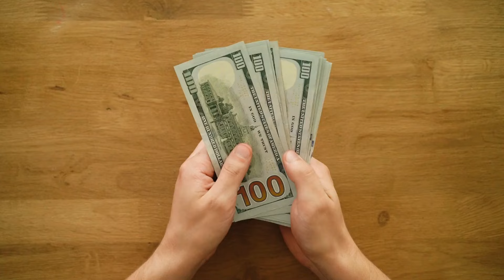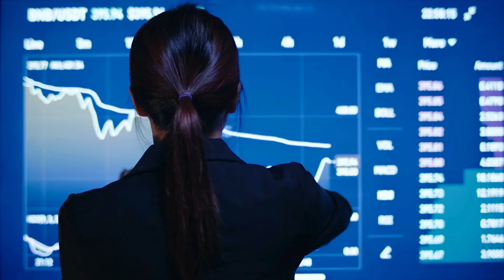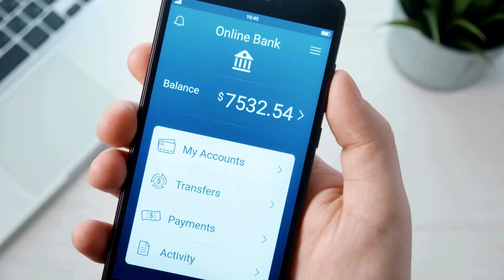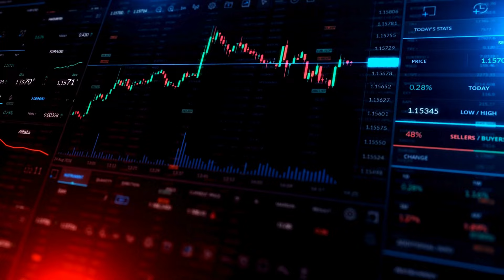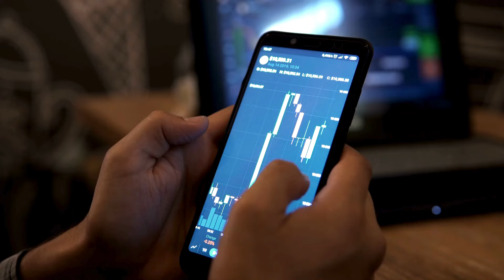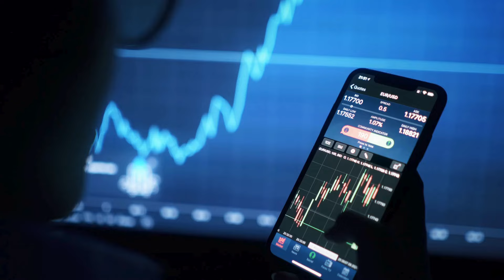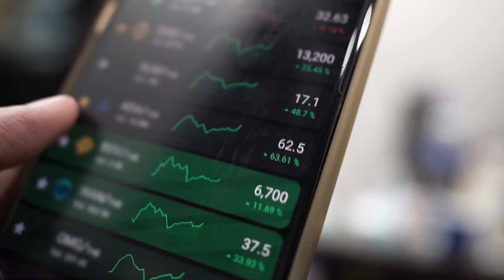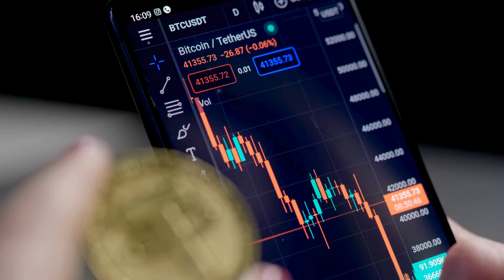Ripple's XRP Surges to $25,000 Overnight! Discover the Catalyst Behind this Massive Jump!